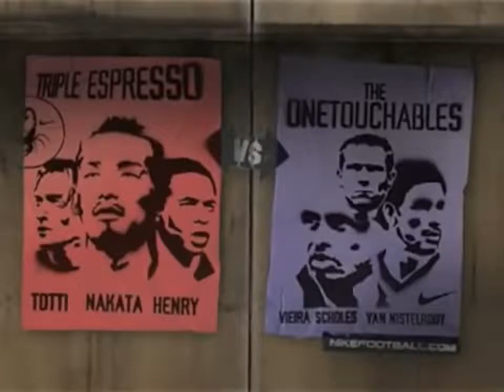Nike La Jaula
comercial de Nike, la jaula, gran video.